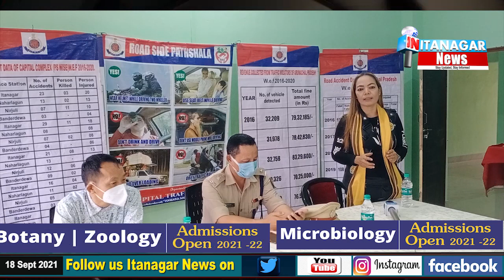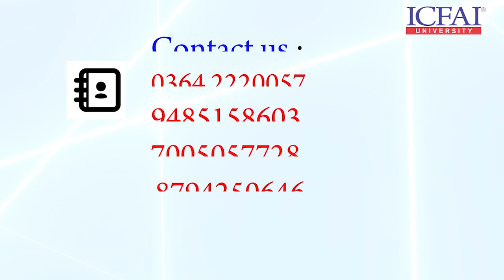Members of the Royal Arunachal Riders surrender their modified silencer pipes.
Members of the Royal Arunachal Riders surrender their modified silencer pipes in presence of Capital DC Talo Potom and SP Jimmy Chiram on Saturday at the Itanagar police station.